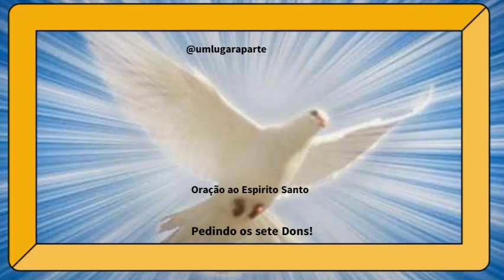😇 OS SETE DONS DO ESPÍRITO SANTO - UM LUGAR A PARTE 🙏 -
São sete os dons do Espírito Santo. Ao que se refere de espírito teologicamente, na técnica teológica, significa dons. O profeta relaciona sete dons. Lembrando que o número 7 (sete), na Bíblia, significa plenitude, sempre foi assim...

🔰 Muito recomendado: coloque no carrinho, caso deixe para outro dia.
e confira, entre outros, os produtos abaixo
➡️ São Miguel Arcanjo - Um Tratado sobre Angelologia
➡️ São Pio de Pietrelcina e Seu Anjo da Guarda
➡️ 12 regras para a vida: um antídoto para o caos
➡️ Padre Pio: Sob investigação: A autobiografia secreta
➡️ Acídia: Vírus que Mata o Amor
➡️ João Batista: O Profeta do Amor Esponsal
➡️ O tesouro da sabedoria católica
➡️ O Tratado do Escapulário
➡️ Um jovem contra todo um mundo
➡️ Novena a São Luís Gonzaga
➡️ O admirável segredo do Santíssimo Rosário: Para se converter e se salvar
➡️ Catecismo da Igreja Católica (edição de bolso): Edição Típica Vaticana
➡️ Terço de Nossa Senhora de Fátima
➡️ Nunca foi Segredo - Pe. Reginaldo

(continua)

Mas, os dons que procedem do Espírito Santo, são incalculáveis, são infinitos. Lembrando ainda que o Espírito Santo vem do Pai e do Filho.  Ele habita em nós.  O espírito Santo nos guia, inspira, ensina de maneira extraordinária a nossa vida espiritual.

Para aprofundar, algumas referencias e citações do Catecismo da Igreja Católica:

CIC 1831 «Que o vosso espírito de bondade me conduza pelo caminho recto» (Sl 143, 10). «Todos aqueles que são conduzidos pelo Espírito de Deus são filhos de Deus [...]; se somos filhos, também somos herdeiros: herdeiros de Deus, co-herdeiros de Cristo» (Rm 8, 14.17).

CIC 1830. A vida moral dos cristãos é sustentada pelos dons do Espírito Santo. Estes são disposições permanentes que tornam o homem dócil aos impulsos do Espírito Santo.

CIC 1832. Os frutos do Espírito são perfeições que o Espírito Santo forma em nós, como primícias da glória eterna. A tradição da Igreja enumera doze: «caridade, alegria, paz, paciência, bondade, longanimidade, benignidade, mansidão, fidelidade, modéstia, continência, castidade» (Gl 5, 22-23 segundo a Vulgata). ( Temos vídeo que fala destes dons aqui em nosso Canal)

Agradecemos os dons e Sua presença em nossa vida! Por isso, que precisamos cuidar muito nossa maneira de viver para que nosso proceder seja um entrega filial a Deus que habita em nós.

Bem-vindos!
Aqui,  buscamos oportunizar um espaço, um momento a parte de espiritualidade mais profunda, a oração que nos eleva ao Senhor, a reflexão que brota do coração e ilumina nossas vidas. Que os conteúdos, nos ajudem a ir ao encontro do Senhor,  e Ele realize em nós a vida plena desejada.
 “Vinde, Espírito Santo, vinde por meio da poderosa intercessão do Imaculado Coração de Maria, Vossa amadíssima esposa."